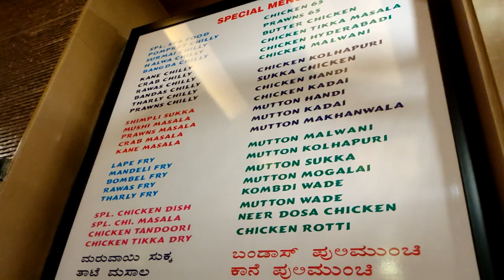Surmai Fish Fry Thali Chicken Tandoori |Non Veg Food Modern Lunch Home Daily Video Ganesh Kini Vlogs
Surmai Fish Fry  Thali Chicken Tandoori | Non veg Food | Modern Lunch Home | Daily Family Video | Ganesh Kini Vlogs

Hi All
 we went to modern lunch home for dinner which is in sion.there we had non veg food we ordered surmai fish fry thali , chicken tandoori and shubhada told its her party the food was so yummy .the same taste sice our chidhood.  .i hope aap Sabko video pasand ayega.

Follow on

Topic Covered
surmai fish fry
surmai fry
tandoor chicken
surmai fish thali
surmai thali
tandoori fish
fish thali
chicken tandoori
surmai rava fish fry
fish thali in mumbai
surmai fish
tandoori fish fry
surmai fish curry
surmai
surmai curry
fish fry thali
food
nonveg food
nonveg foods
nonveg
non veg food
food videos
nonveg video
nonveg food videos
modern lunch home
sion lunch home

Vlog
daily
daliy vlog
dailyvlog
family vlog
family vlogs
family
couple vlogger
indian couple vlog channel
dating couples
dating couple vlog
couple dating in india
indian couple vlog
fun video
relationship vlogs
relatonships
latest vlog
indian couple
Family Vlog
hindi couple
hindi couple vlog
vlog couple
vlog couple indian
vlog couple video